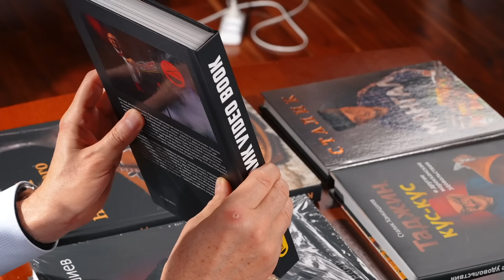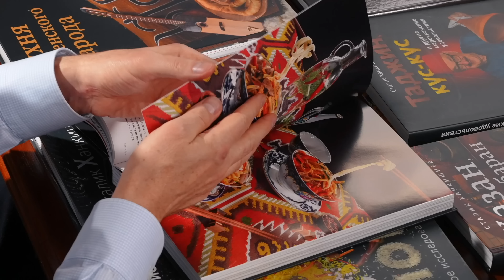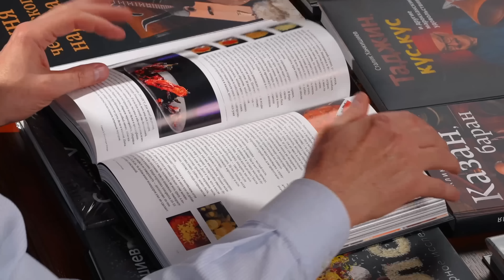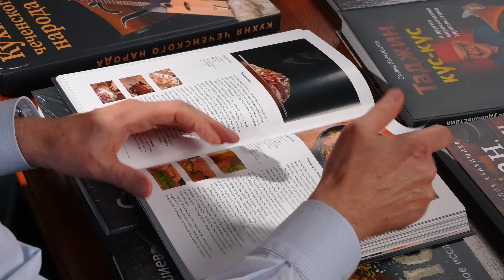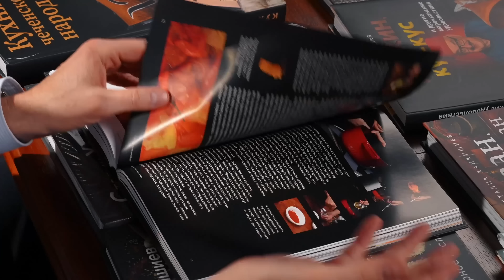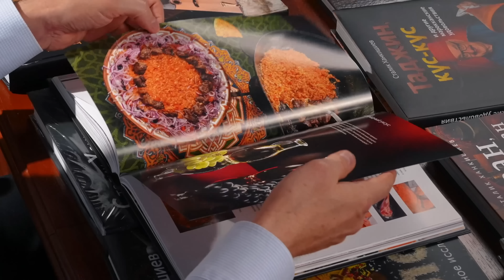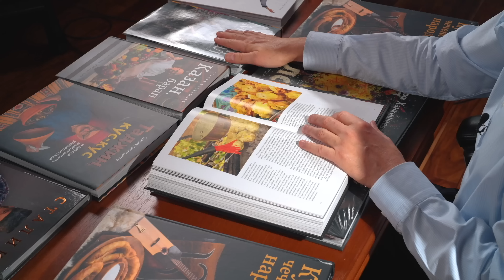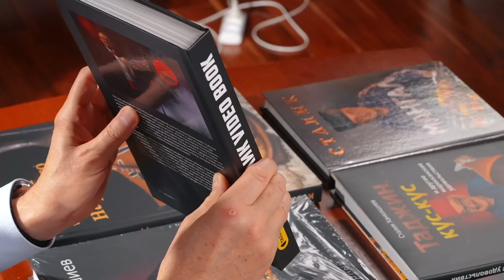Мясо с баклажанами | Бадымжан мусамба, Азербайджан 2023 | новое блюда из книг Сталика Ханкишиева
Коурма (говурма) является распространенной в прошлом мясной заготовкой большинства тюркских народов и основой для многих блюд. Как готовить коурму?
Но основой вкуса многих азербайджанских блюд является лук, обжаренный особым способом в топленом масле. Как приготовить топленое масло?
Если нет коурмы, то мясо - баранину или говядину - можно обжарить в топленном масле на сковороде, после чего соединить мясо с луком, приправить,  залить бульоном и поставить тушиться на 45 минут.
Баклажаны почистить, порезать кубиком, размером с куски мяса, и обжарить в растительном масле, лучше оливковом.
Порубить зелень и чеснок.
Соединить мясо с луком и баклажаны, присыпать зеленью, чесноком и добавить шафрановый настой. Дать постоять на огне еще пять минут и подавать с рисом (пловом по-азербайджански, посмотреть можно либо с жареной или запеченным картофелем.

- так мы не потеряемся, поторопитесь.